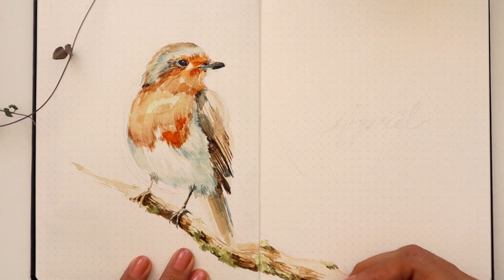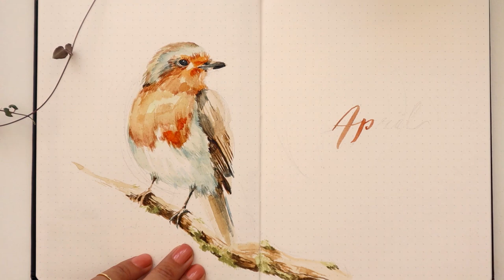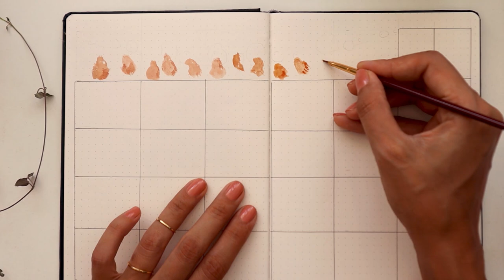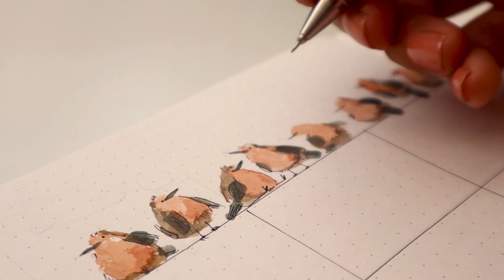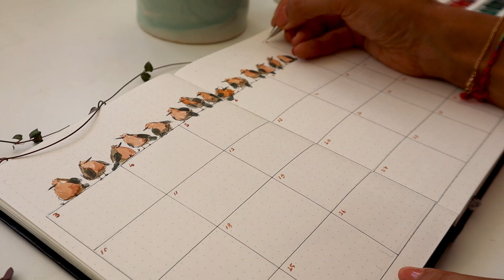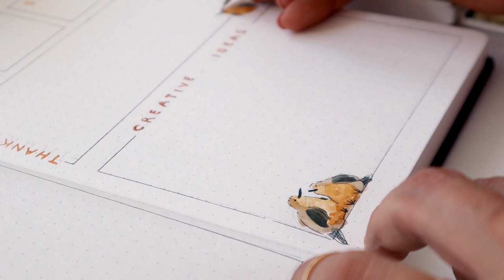Nisan Ayı Ajanda Yapımı ~ Watercolor Bird Drawing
Geldi guzel Nisan ayi:) Bu ayi guzel bir kus temasi ile senlendirdim. Iyi seyirler.